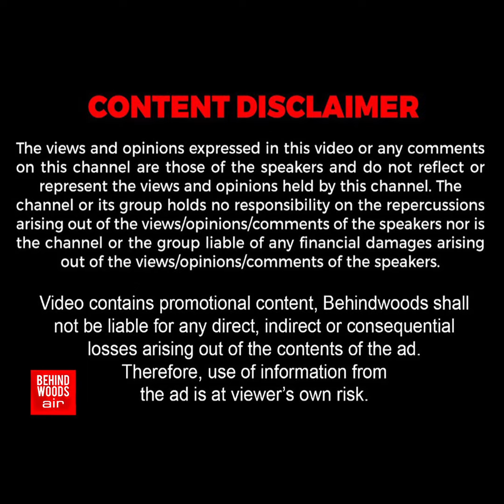"வீடு இல்லாம பிளாட்பார்ம்ல நிக்குறோம்..." ரமணா பட பாணியில் சம்பவம்?...நிர்கதியான வீடுகள்...!